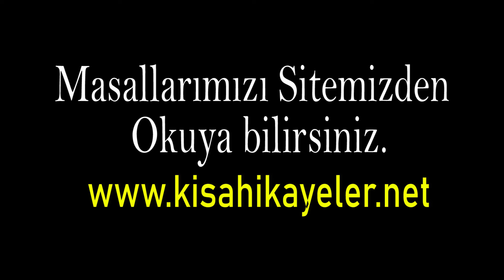Akıllı Leylek Masalı, eğitici masallar, Türk masalları, Eski Türk Masalları, Anadolu masalları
Baba masalları kanalı olarak, Örf ve adetlerimize sahip çıkmak adına, Türk masalları, Anadolu masalları ve Türkçe masallar ile çocuklarımıza eğitici masallarla , Türk ananelerini, ve ahlak değerlerini Öğretmeyi amaçlamaktayız.

Masallarımızı Kısa Hikayeler sitemizden " " okuya bilirsiniz

▶ ▶ Baba Masalları Kanalımızda yayınlanan (Eğitici masallar, Dini Masallar uyku masalları etiketlerine ait) masal videolarında anlatılmak istenen konular, Milli Eğitim Bakanlığı ve Diyanet İşleri Başkanlığı tarafından onaylı, Ana Okulları ve Yaz Kuran Kursları için tavsiyelidir.

▶ DİKKAT: Masallarımız telifli olup ,yeniden seslendirilmesi veya Yazılı olarak kopyalanıp yayınlanması durumunda, kanuni yasal işlem uygulanacağını belirtir, iletişime geçmenizi rica ederiz.▶

              🔸  BABA MASALLARI OYNATMA LİSTELERİ  🔸

    🔸 YOUTUBE KANALLARIMIZ OYNATMA LİSTELERİ 🔸

▶ Videomuz hoşunuza gittiyse "beğenmeyi" unutmayın! Bildirimlerin gelmesi için "ZİLİ" (🔔) açmayı unutmayın.

▶ Sizlerin de Kendinize ait yazdığınız ve paylaşmamızı istediğiniz hikaye ve masallarınız varsa '' HİKAYENİ EKLE '' adresinden bize yollaya bilirsiniz severek yayınlarınızı.